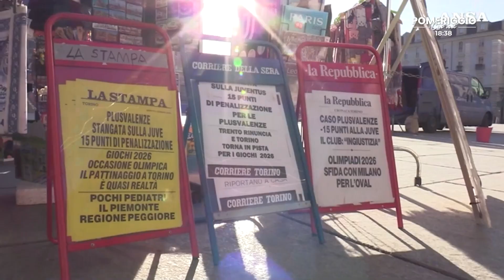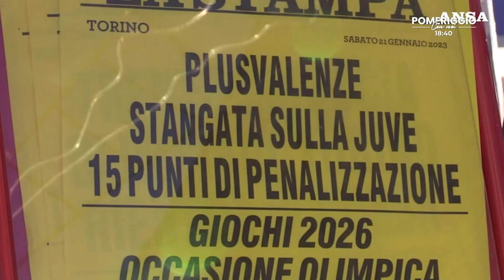POMERIGGIO CON NOI : ORIANA RIZZUTO